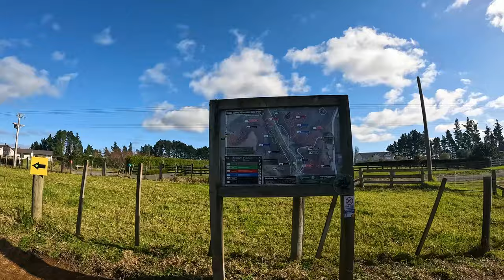Trail Goat Runs Oropi Grove MTB [feat. Trail Dog]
Today we're trail running Tauranga's oldest mountain bike park with Trail Dog.

The Oropi Grove Mountain Bike Park is tight and windy but also offers great trail running whether you're on two legs or four. Come join the fun running with Trail Dog, the border collie who makes every run a memorable one.

📷 My Camera Gear When Out Running📷
GoPro Hero 10 Black
GoPro MAX Grip + Tripod
All bought with 1-Year GoPro subscription to get savings
GoPro HERO 9/10 Black only Battery (x2)
SD Card - SanDisk Extreme 64GB, microSDHC UHS-I (will upgrade to 128GB as not enough space)
USB C to USB A charging cable
Rock Space Power Bank Portable Charger 5000Mah (had it for ages and it's light and does the job)
Sea to Summit Ultra-Sil Dry Sack 1 litre (keeps the spare battery, charging cable and power bank dry)

🏃‍♂️Other Stuff I take Running 🏃‍♂️
Garmin fenix 6 Pro (with GPX of route downloaded from Wild Things)
Salomon ADV Skin 12 Running Vest (super comfy but bladder feature was useless)
Salomon Soft Flask 500ml x2
First aid kit (with emergency blanket)
Plantronics BackBeat Fit Bluetooth Headset (music and podcasts)
Phone
Marmot PreCip seam-sealed rain jacket
Spare running shirt (I sweat a lot and having a dry one to change into mid run is gold!)

💻 Computer and Applications for Editing 💻
ASUS TUF Gaming F15 Laptop 11th Gen Intel(R) Core(TM) i7-11800H @ 2.30GHz   (upgraded to 32 GB RAM)
Windows 11 Home operating system
NVIDIA GeForce RTX 3050 Laptop Graphics Card
Adobe Rush (at some stage likely to upgrade to Adobe Premier Pro but Rush is easy to use)
Adobe Lightroom (old subscription which I use for thumbnail photos)